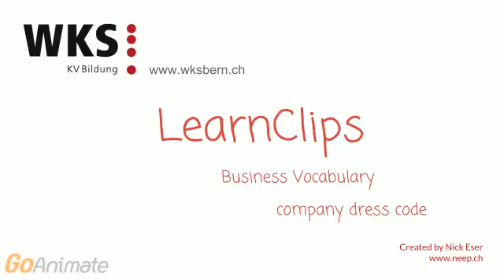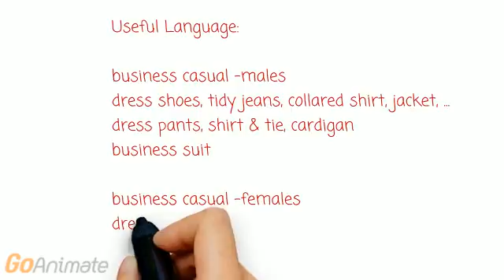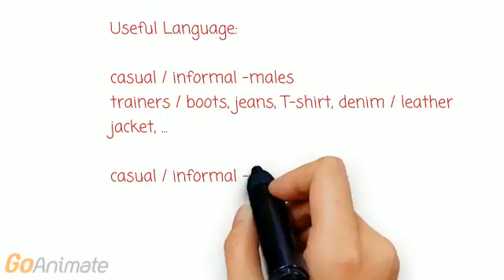dress code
Talking about company dress code